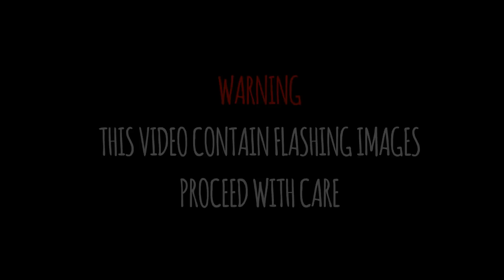[Very] Little Nightmares Animation - to be continue...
sorry for the wrong timing at some animation scene. it's because originally, this video was meant for the last 2 scenes an the end of this video but since i'm too anxious about not gonna make it (the whole animation) before the little nightmares 2 game comes out. here's the early scene i've completed ^^ butttt i made them a little different. Like this video is meant for the Raincoat Girl (r.i.p). still, i hope you enjoy them ^^ and also. make sure to stay till the end of the video.

'someone' is coming for you...

♠️ What software did you use?

Edit audio spectrum only for BGM I made – After Effect
Video editing – Wondershare Filmora 7.8.9.1 (old version)
Game and Screen Recorder – OBS Studio

♠️ Can I use your cover/video in my video?

YES. Only if you wanna use it as bg music for your animation, speedpaint and etc.
However, if it’s reaction video. It is alright. Remember, to credit me and people who are involve in this video ( as for this video, it’s Tobias Lilja and other people who i credited in the video and in my description with link to their yt. The rest are made by me ).